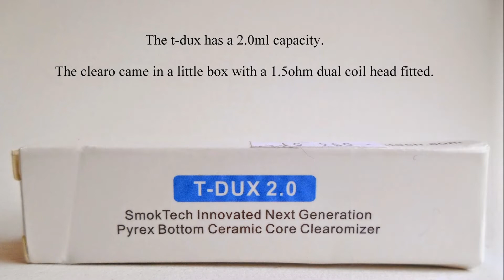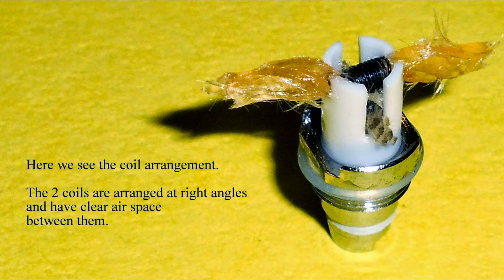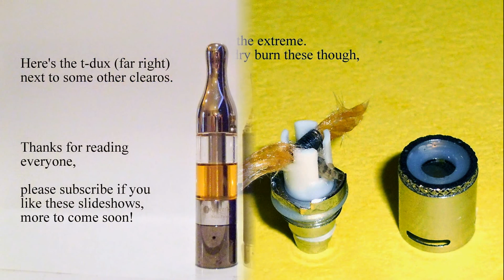Smok T-DUX 2.0 Ceramic Core Clearomizer - Hi Def Slideshow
A few pics and details of my new fave clearo - great flavour, great wicking.